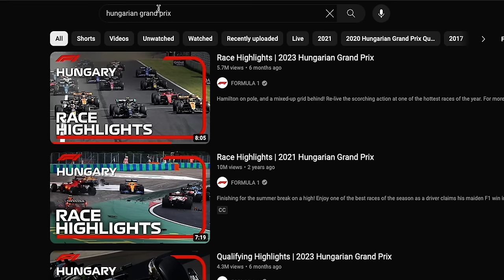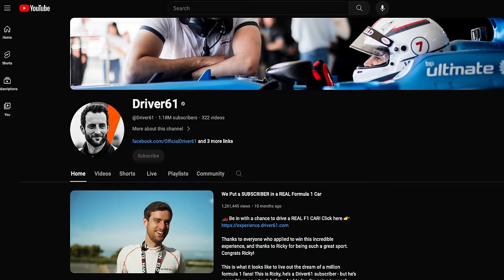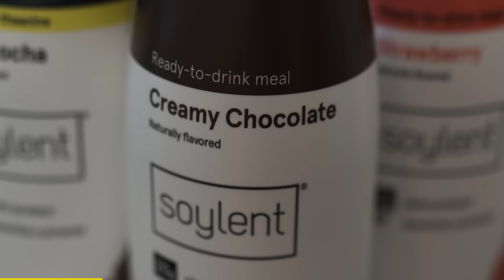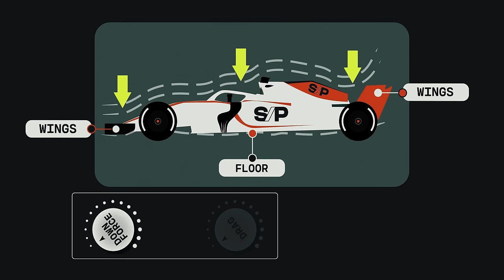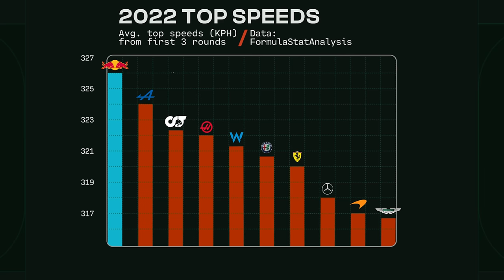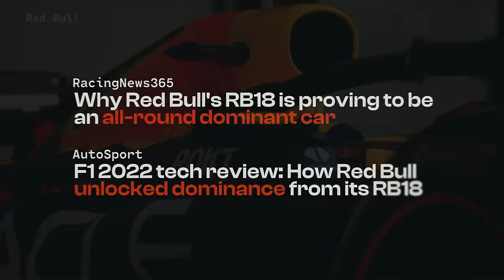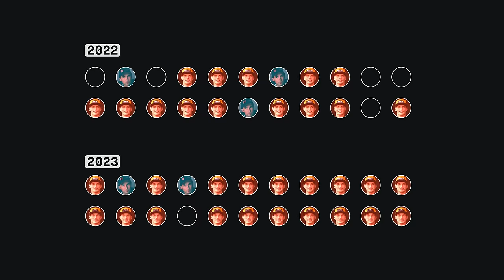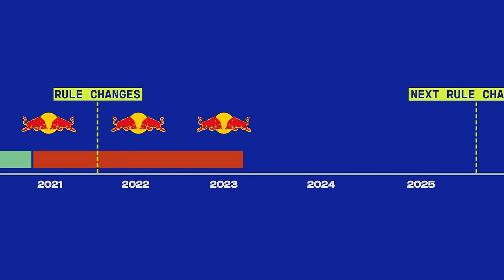How Red Bull is breaking Formula 1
Formula 1 is the fastest growing sport in the world. Fans from all around the world watch the fastest cars in the world fight each other neck and neck in a 22-race championship. Or, at least that’s what it’s supposed to be. In reality, the last two years have been dominated by one team; Red Bull who’s dominance is breaking almost every record in the sport. So how do they do it? And is it a problem for Formula 1’s business?

👋This is just our first of many F1 videos to come. Couple things I should clarify:

1. Mercedes did indeed win the "Constructors (or team) championship" in 2021, Red Bull won the "drivers championship". I should've clarified the difference between the two. (TY to those that pointed that out)

2. While Red Bull is winning everything on the track, they are doing their very best to lose Off the track

For those of you that want even more details about how these cars work and driver's styles I really encourage you to check out Scott's channel @Driver61  !

Welcome to Search Party!
Search Party is a new, independent, video news show that combines experienced journalism and visual design to decode the most complex stories in international sports and geopolitics.

About:
Search Party is led and produced by Sam Ellis, a journalist, director, editor, and animator based in New York City. For more than 6 years, Ellis produced the hugely popular video series, Vox Atlas, for which he earned an Emmy nomination. He specializes in breaking down the most complex new stories and presenting them with a refreshing, accessible, and engaging visual style.

He’s produced explainers on some of the world’s thorniest geopolitical stories; from corruption scandals in Latin America, conflict in the Middle East, and the rise of China, to the world of sports; the Monaco Grand Prix, the FIFA corruption scandal, and the 100-foot waves of Nazaré, Portugal.  Ellis has also directed multiple episodes of TV; notably on Netflix’s ‘Explained’ and HBO Sport’s ‘Level Playing Field’.